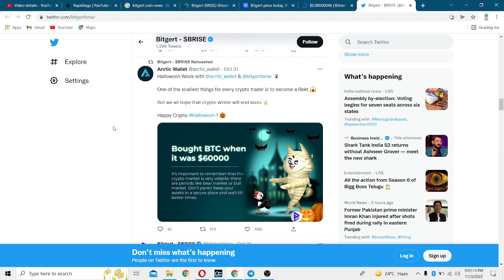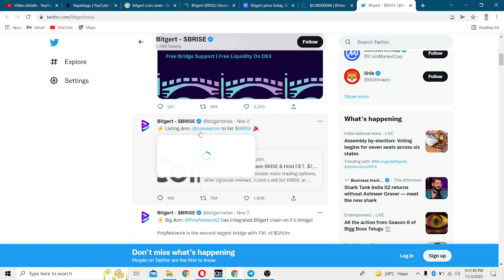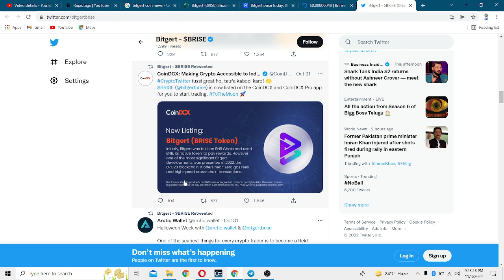BITGERT (BRISE) SHOULD TOP YOUR NOVEMBER BUY | WHY $BRISE IS THE BEST CRYPTO INVESTMENT TODAY